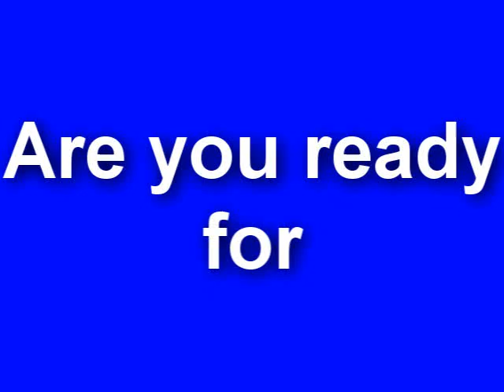Cloudy with a chance of fish! Trailor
This song is by Miranda Cosgrove!!!
This is a preview for the new movie "Cloudy with a chance of fish" COMING OUT THIS WEEK!